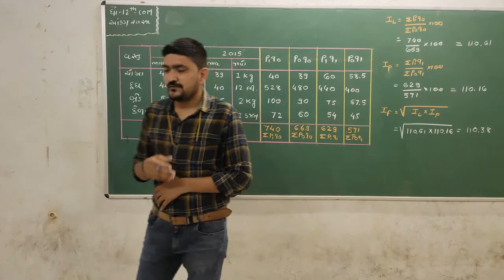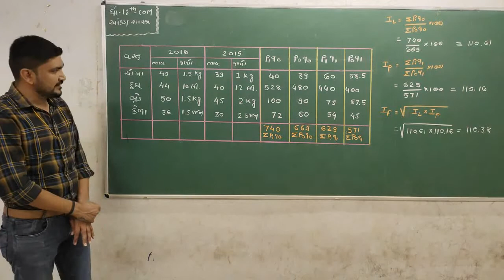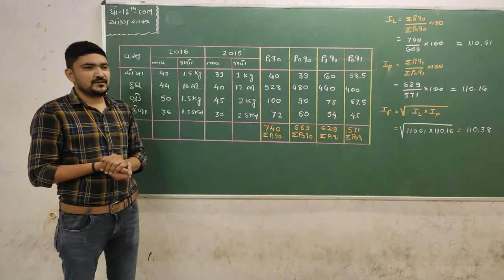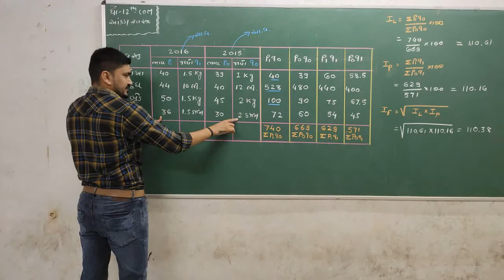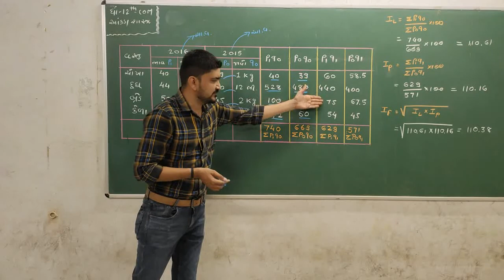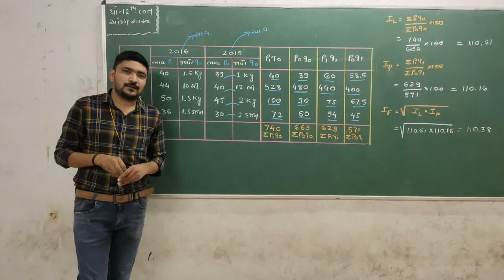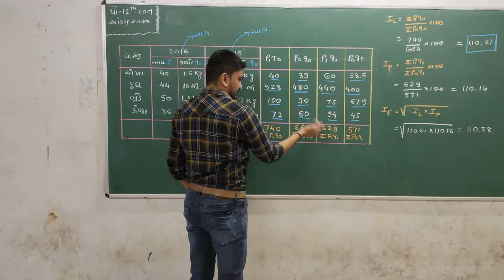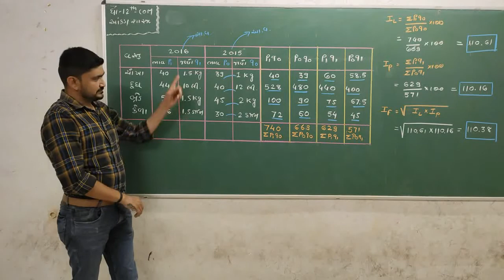NIKUNJ SIR{ STD-12 | COMMERCE | Chapter-1} ||લાસ્પેયર, પાશે, ફિશરના સુચક આંકો || PART_10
NIKUNJ SIR
{ STD-12 | COMMERCE | Chapter-1}
||લાસ્પેયર, પાશે, ફિશરના સુચક આંકો || PART_10